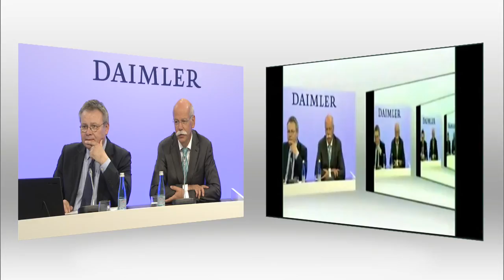Renault-Nissan Alliance and Daimler internet press conference in Mexico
In a live internet press conference, Dieter Zetsche, Chairman of the Board of Management of Daimler AG and Head of Mercedes-Benz Cars and Carlos Ghosn, Chairman and Chief Executive Officer of Renault-Nissan, announced plans to jointly develop premium compact vehicles and produce them together in Mexico. The project marks one of the largest projects in the global collaboration between the two companies.